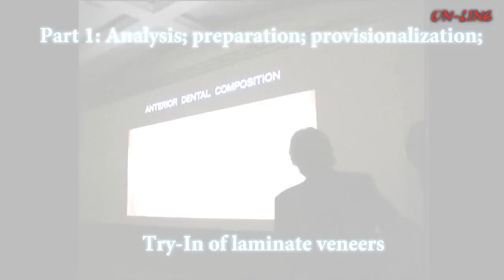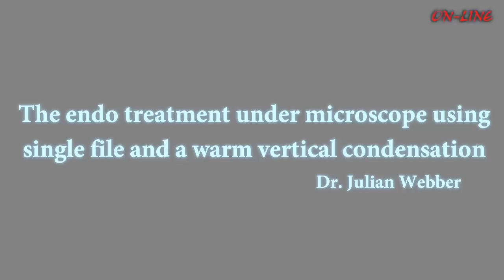Sofia Dental Meeting 2011 Live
Watch the live broadcasting of the incredible lecturers:
Prof. Angelo Putignano, Dr. Mauro Fradeani and Giancarlo Barducci, Dr. Presiyan Krastev, Dr. Julian Webber, Dr. Elica Ruseva, Dr. Peter van der Scoor, Dr. Leandro Pereira, Prof. Aslan Gokbudget, Dr. Ziad Salameh, Dr. Ilia Popov